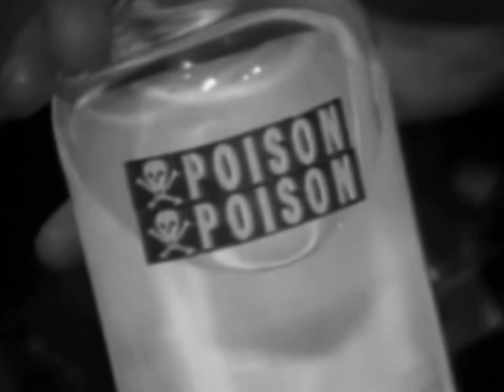Angry Gay Pope loves bodybuilders too much! ('The Raven' parody)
The Angry Gay Pope is cast against type as a man with money. A man who spends it on guys with big muscles but to no good end!  One of the skits I did in Cincinnati, Ohio which were aired on Warner Cable as part of the Out Front: Gay/Lesbian TV show on public access in the late 1980s.
Cast Update: The hissing Black Cat, named "Mollie," is DEAD NOW!